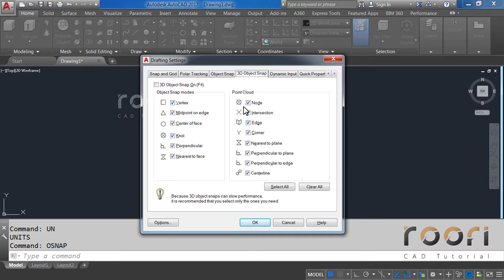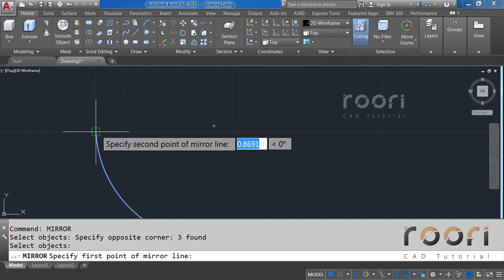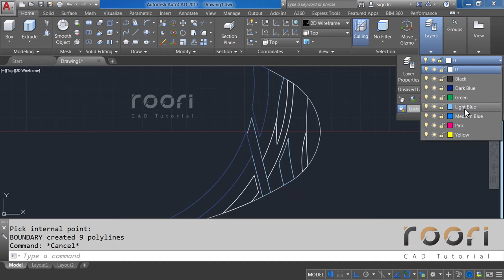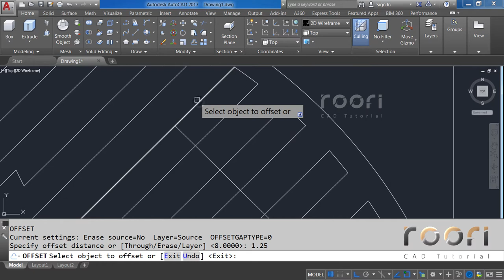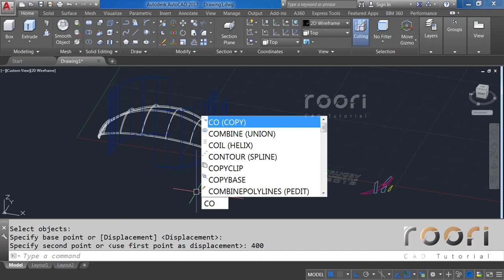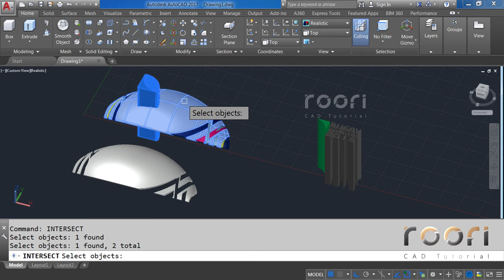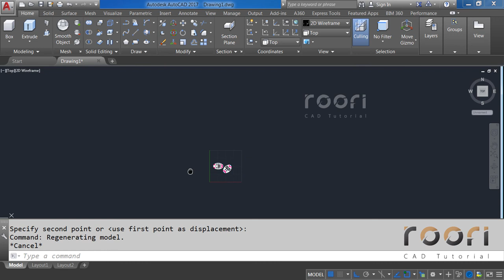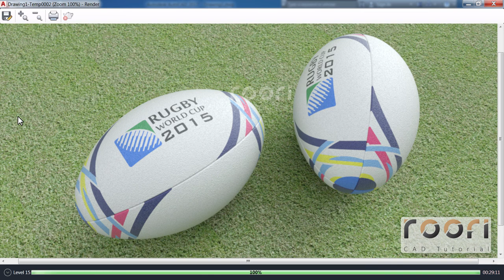AutoCAD 3D Colour Design Rugby Ball Making Tutorial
In this video you will see how to make a Colour Design Rugby Ball in AutoCAD with applying material and rendering tutorial.